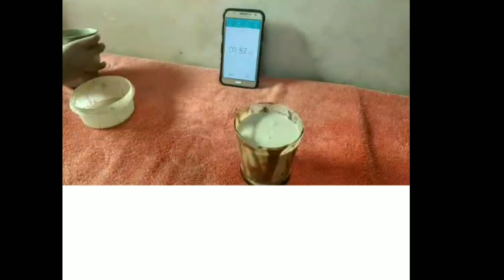2mins Fireless Cooking Challenge done by my sister Dharshini/Choco Custard Lassi/Fireless Cooking.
I'm so happy to see you all here.This video is about how to make choco custard lassi. Two mins Fireless cooking challenge done by my sister.  Hope you all will like this video.